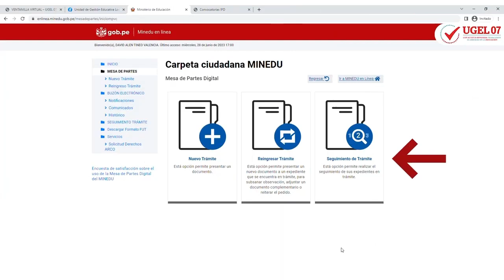¿Cómo hacer seguimiento a tus trámites a través de la plataforma E SINAD?